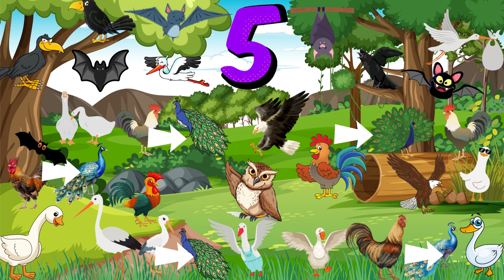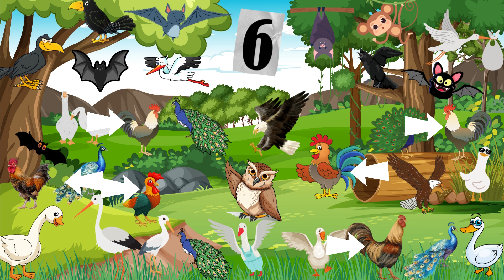Yo Cari & Hitung Binatang Pada Gambar | Next Level | Creative Kid | Kollapedia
Belajar mengenal nama hewan serta belajar ketelitian dengan permainan dan menggunakan metode pengulangan agar anak mudah mengingat dan senang menonton

Yukz Cari & Hitung Binatang Pada Gambar | Next Level | Creative Kid | Kollapedia